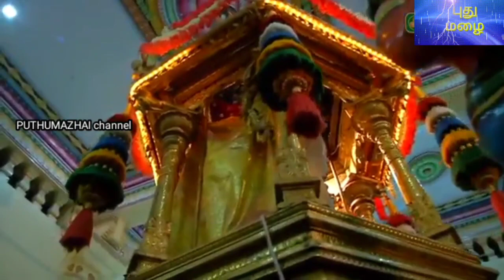பிள்ளைப்பேறு வேண்டுவோர் ஒரே ஒருமுறை கேளுங்கள்!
சஷ்டி நான்காம் நாள்: பிள்ளைப்பேறு வேண்டுவோர் கேட்க வேண்டிய பாடல்.
பாடியவர்: ஆறுமுகம் சுவாமிகள்.